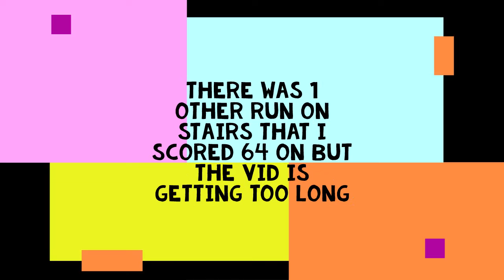The Road to 100 (Super Hot)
3.5 hours of editing, 1 hour of filming, 35 mins of unsuccessful exporting, 4 mins of successful exporting, 12 mins of thumbnail design AND 46 mins of upload time to YT OH YEAH 15 mins doing the maths (for how long i spent --bottom of desc--) and writing the description... didn't get to 100. Hope to post a follow up video soon.

In conclusion, this took 6.36667 hours and i didn't even get too 100 kills!!!    X'()